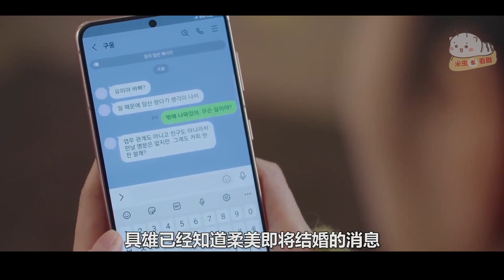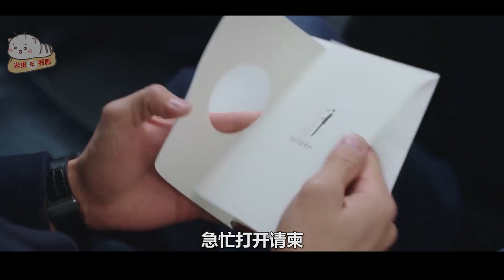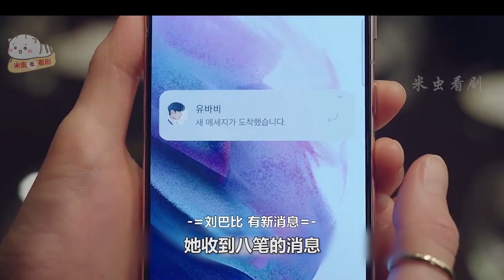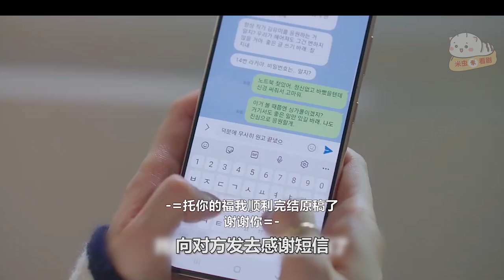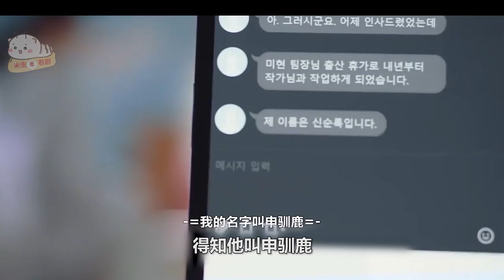【米虫】大结局 细胞美女最终花落谁家？结局竟出现惊天逆转？《柔美的细胞小将2》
片名：柔美的细胞小将2
主演:  金高银 / 朴珍荣 / 安普贤 / 李侑菲